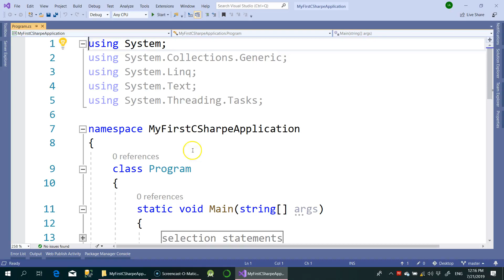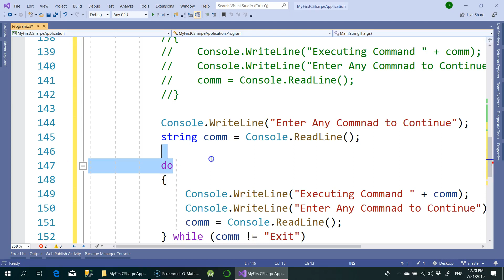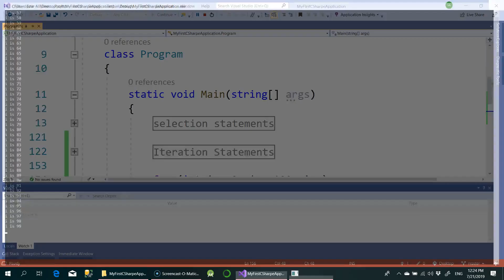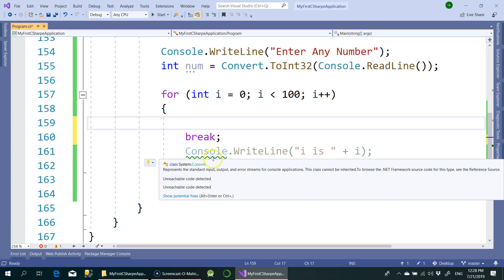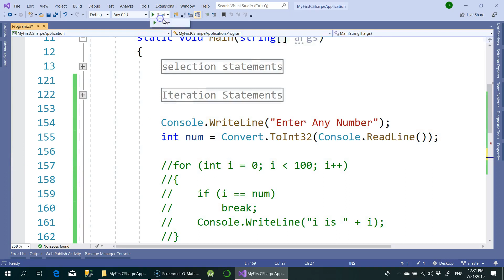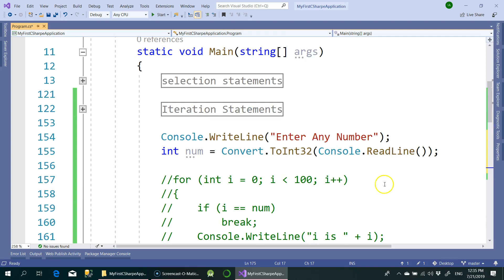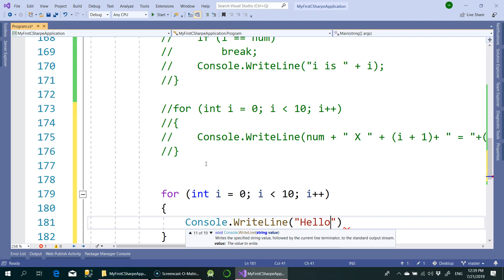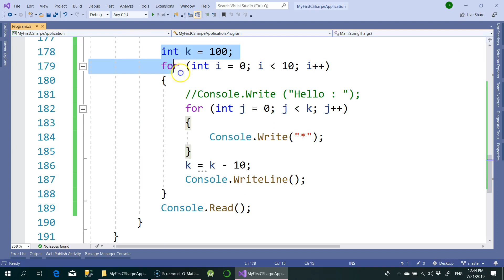Lec 2.2 Loops In C#